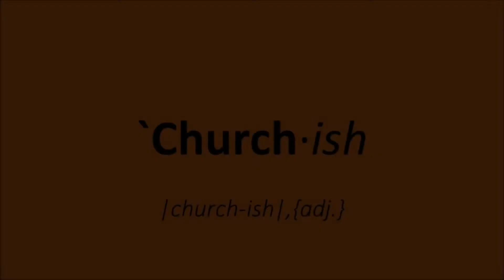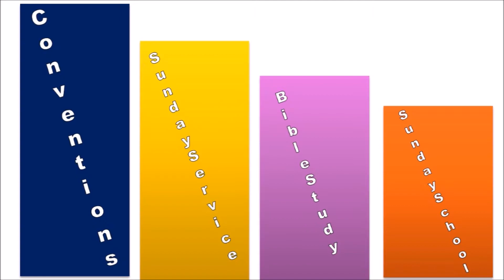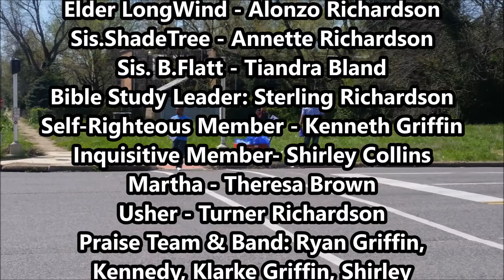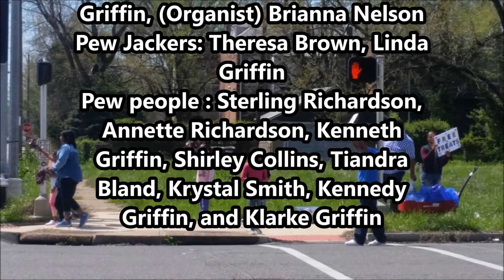Church-ish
This Video was made for Bishop Jones's 13th Pastoral Anniversary at Christ Temple Cathedral in St.Louis,Mo. This is CTC spin of the show "Black-ish"